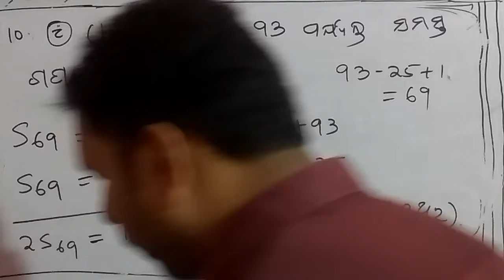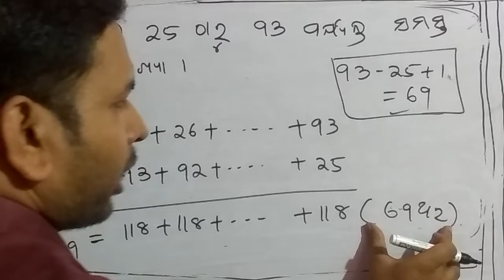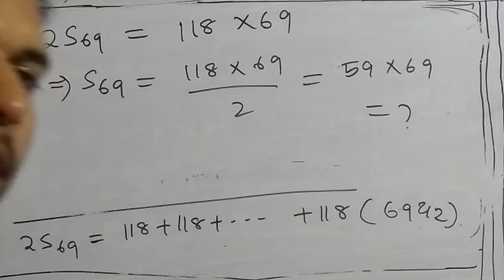ଅନୁଶୀଳନି-3(a).Q.10 i (b)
Hi friends
Hello dear students
Here we are going to discuss mathematics for all medium school and college

thank you so much.